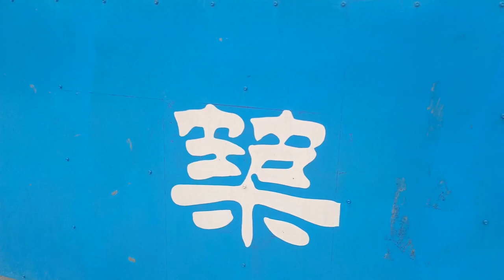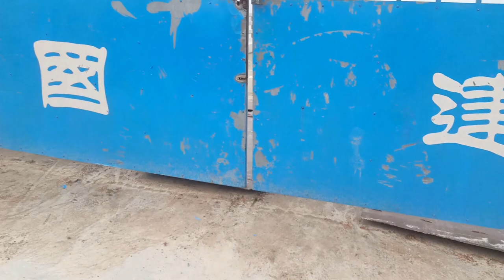Eid Binodon 😂 Funniest Time 😂 ঈদের আমেজে জমে উঠেছে হরিপুর তিস্তা ব্রীজ পয়েন্ট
comedy videos,
top comedy videos,
fun video,
funny comedy,
funny videos,
comedy video,
funny clips video,
comedy,
desi comedy,
new funny comedy,
funny videos,
top new comedy,
funny videos,
videos,
tredning funny video,
video,
funny video,
funny viral,
Funny Comedy is a comedy  channel. This channel must make you entertained & fun.